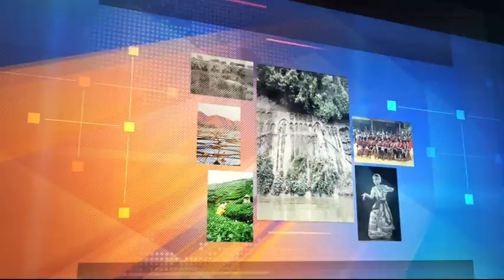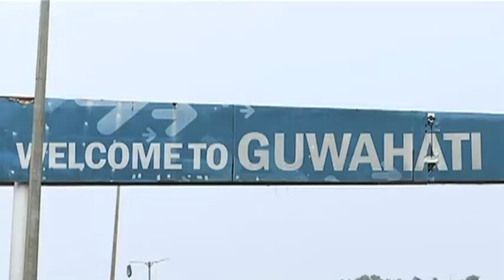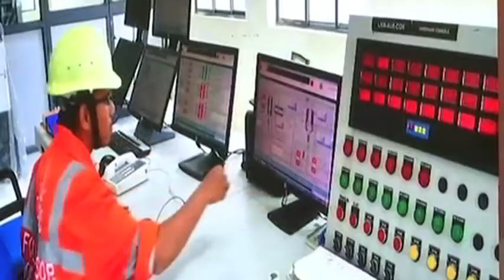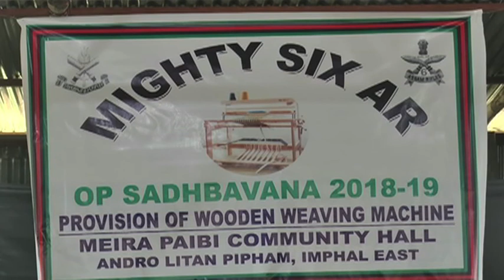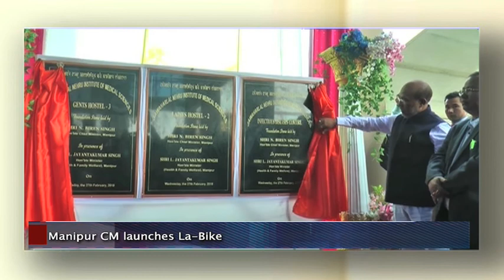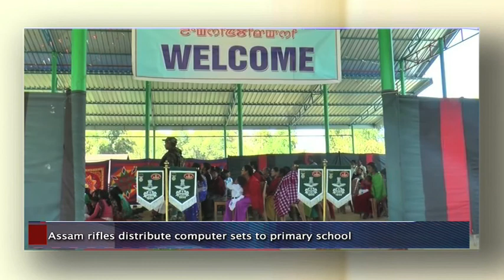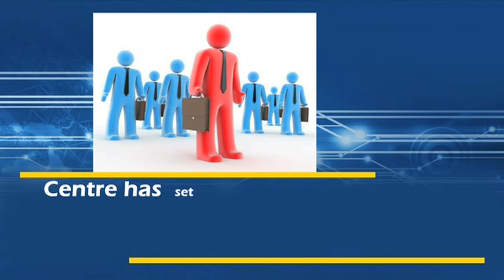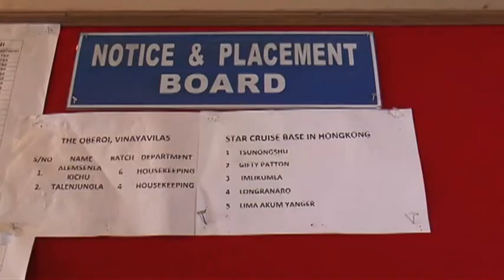Roving Report - March 8, 2019 (Episode #794)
This episode includes: Assam Rifles handover weaving looms to rural Manipur women: Petroleum Minister Dharmendra  Pradhan launches oil projects in Northeast; Assam rifles handover weaving looms to rural Manipur women; more

Category